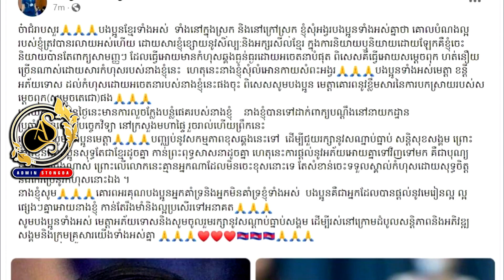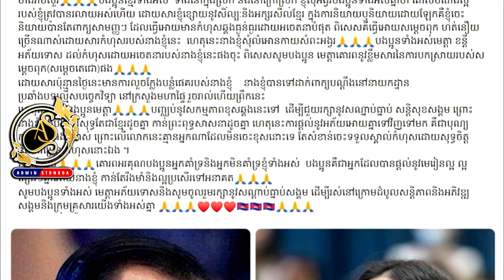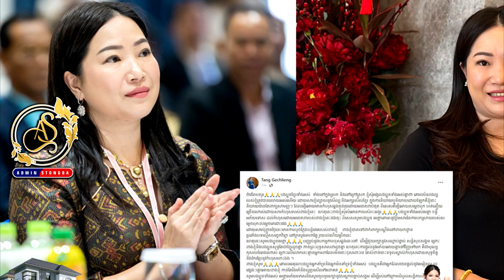លោកស្រី តាំង ហ្គេចលៀង ស្នើឱ្យអ្នកប្រើប្រាស់បណ្តាញសង្គមហ្វេសប៊ុក បញ្ឈប់ការជជែកវែកញែករឿងអ្នកមានអ្នកក្រ